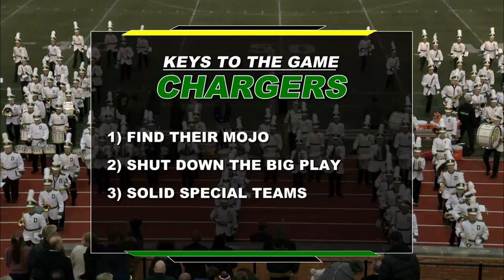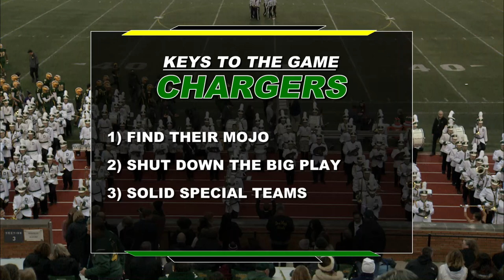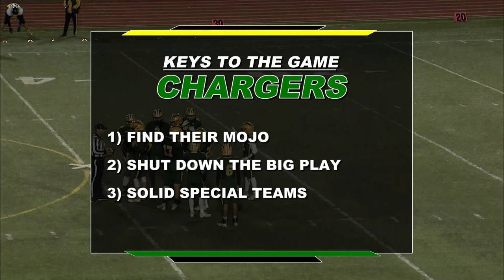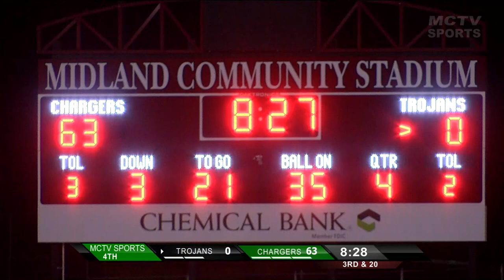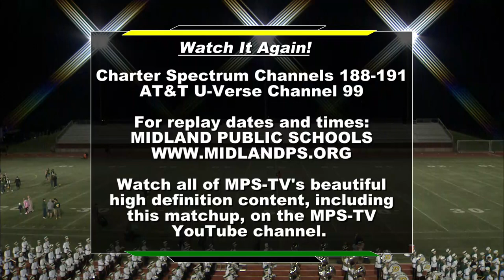H.H. Dow High School Homecoming Football Game 2019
H.H. Dow High Chargers vs  Saginaw High Homecoming Football Game taped on October 4, 2019.